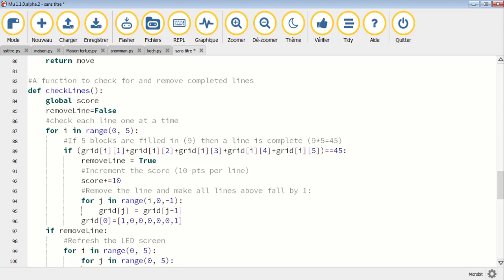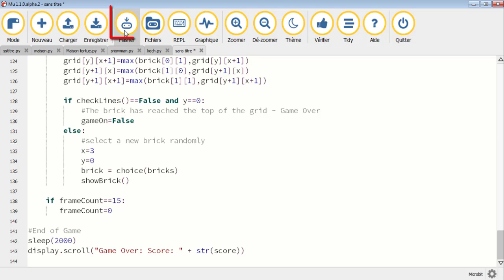Microbit: tetris Game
This demonstration was carried out with a first-generation Microbit card.